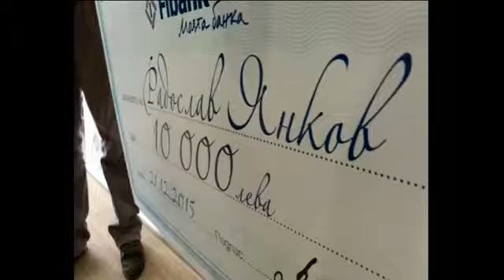Сензацията в сноуборда Радо Янков: Мечтая за олимпийско злато